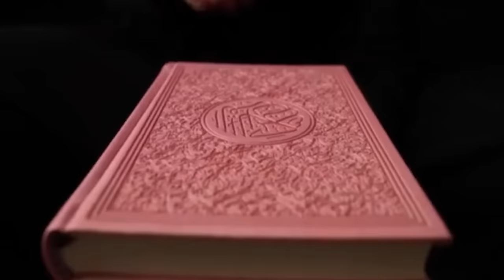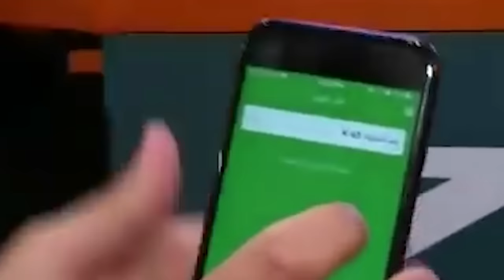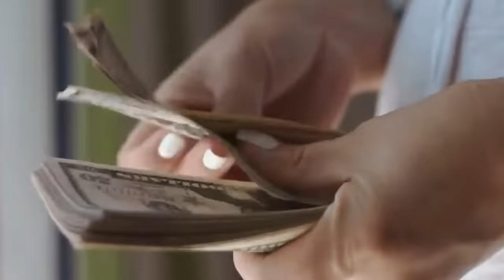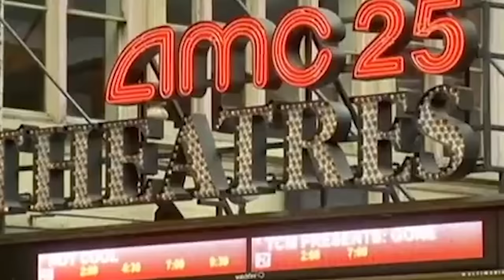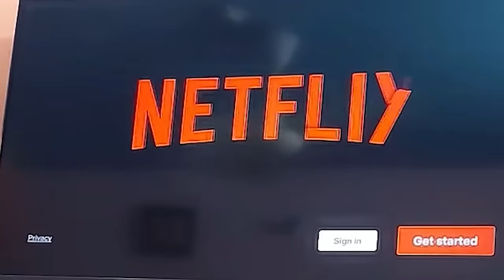15 Things That Can't Be Seen Anywhere But In Saudi Arabia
Top 15 Weird Things That Only Exist In Saudi Arabia. Saudi Arabia is like two worlds in one! Imagine endless deserts next to towering skyscrapers. It's not just about oil and strict rules here. Ever heard of football teams with amazing players who have lost limbs? Or camels competing for beauty titles? Dive in with us to discover fifteen weird things you'll only find in this unique kingdom! Things That Can't be seen anywhere!